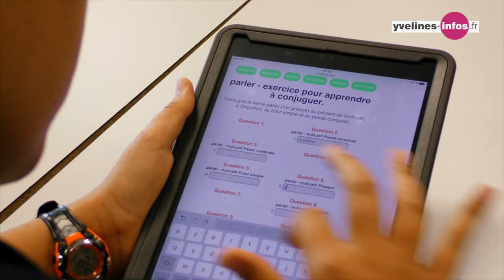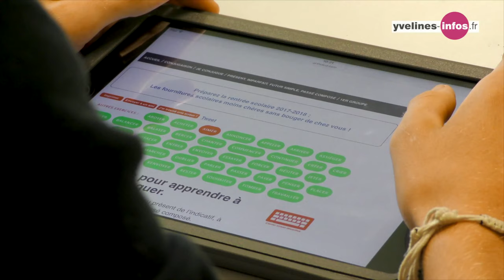Nouveau collège de Mantes : les travaux sont lancés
C'est officiel, les travaux pour la construction du Nouveau collège de Mantes-la-Jolie, sont désormais lancés. Situé au coeur du Val Fourrée, ce collège porte un projet pédagogique novateur, unique en France. Éléments de réponse avec Pierre Bédier, Président du Conseil départemental et Jérôme Saltet, pédagogue, co-pilote du projet et auteur du livre " Changer le collège, c'est possible".

Plus d'informations "Yvelines, le Département" sur